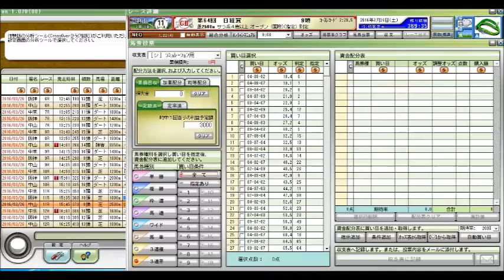日経賞（GII） 競馬予想参考データ 2016年 「競馬レース結果ハイライト」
高松宮記念
マーチステークス
日経賞
毎日杯
阪神大賞典
中日新聞杯
中山記念
阪急杯
小倉大賞典
愛知杯
京都記念
共同通信杯
クイーンカップ
きさらぎ賞
東京新聞杯
日経新春杯
京成杯
中山金杯
京都金杯
有馬記念
中山大障害
阪神カップ
金鯱賞
凱旋門賞
競馬 名 勝負
競馬ラボ
競馬 実況
宝塚記念
菊花賞
日経新春杯
競馬ブログ
馬券術
競馬ブック
中京記念
jra-van
札幌記念
中山金杯
競馬 事故
京都大賞典
競馬 2ch
複勝 三連単
武豊
優駿
七夕賞
日刊競馬
高松宮記念
競馬ソフト
投資競馬
jra
ＪＲＡ
競馬
京都金杯
天皇賞（秋）
宝塚記念
北九州記念
東海ステークス
競馬ブック
競馬エイト
競馬の達人
重賞
競馬 名 実況
中山大障害
小倉記念
競馬
競馬予想
競馬場
競馬 ファンファーレ
安田記念
WIN5 万馬券 枠連
函館記念
競馬beat
競馬場
競馬ダイジェスト
ＪＲＡ－ＶＡＮ
競馬 予想
馬連 三連複 単勝 ワイド
新潟記念
G1
的中率
ジャパンカップ
馬券
競馬結果
天皇賞（春）
競馬 名実況
日経ラジオ
秋華賞
京成杯
名勝負
日刊コンピ
エリザベス女王杯
競馬beat
競馬儲ける
キズナ
フェアリーステークス
毎日王冠
競馬 感動
スプリンターズステークス
競馬新聞
デイリー杯２歳ステークス
競馬中継
オークス
競馬場の達人 林修
万馬券
競馬 名勝負
３連単
有馬記念
京都牝馬ステークス
回収率
競馬必勝法
皐月賞
競馬 落馬
藤田菜七子
高知競馬